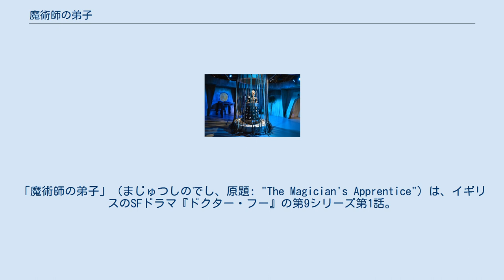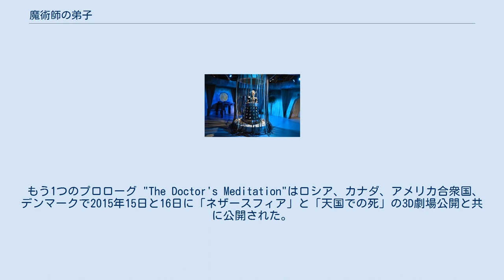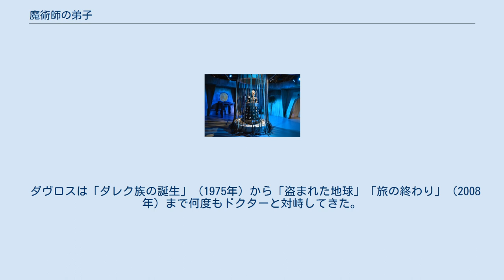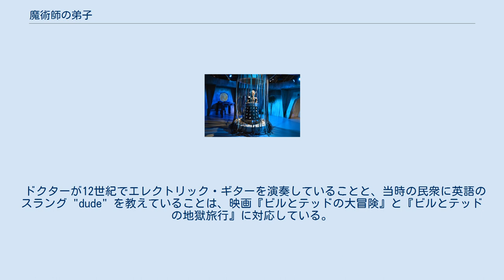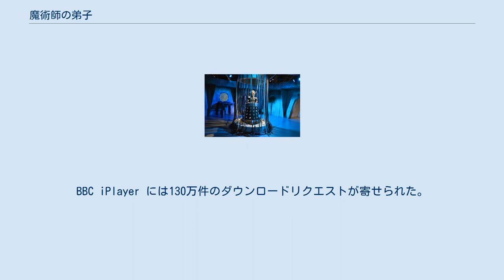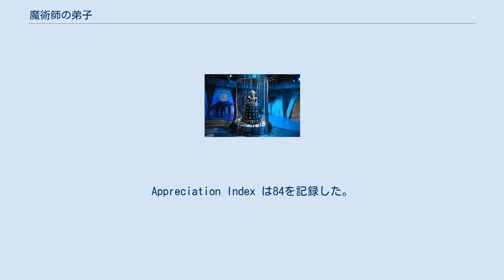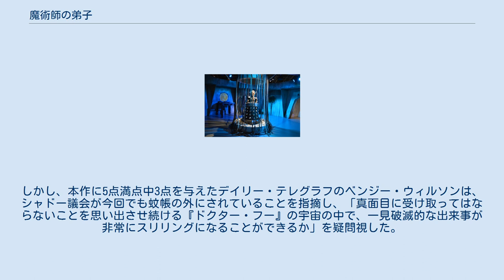魔術師の弟子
「魔術師の弟子」（まじゅつしのでし、原題: "The Magician's Apprentice"）は、イギリスのSFドラマ『ドクター・フー』の第9シリーズ第1話。
2015年9月19日に BBC One で初放送された。
番組製作総指揮のスティーヴン・モファットが執筆し、ヘッティ・マクドナルドが監督した。
本作は二部作の前編であり、後編は9月26日に放送された「魔法使いの友」である。
 本作では、異星人のタイムトラベラー12代目ドクター（演:ピーター・カパルディ）が姿を消し、遺言ダイヤルを幼少期の友人ミッシー（演:ミシェル・ゴメス）に渡す。
ドクターのコンパニオンであるクララ・オズワルド（演:ジェナ・ルイーズ・コールマン）はミッシーに呼び出され、彼女と共に死の目前にあると予期されるドクターの居場所を特定するが、そこで宿敵ダーレク族の使いと遭遇し彼らの惑星スカロへ連れていかれる。
ダーレクの創造主であるダヴロス（演:ジュリアン・ブリーチ）は衰弱し死の間際にいたが、幼少期にドクターと出会ったことを思い出して彼を捜索していた。
 撮影は2015年2月にスペインのテネリフェ島で行われた。
 12代目ドクターは惑星カーンへ帰還していた。
修道女のオヒラは何者かが時空を超えて彼を捜索していることを告げる。
 もう1つのプロローグ "The Doctor's Meditation"はロシア、カナダ、アメリカ合衆国、デンマークで2015年15日と16日に「ネザースフィア」と「天国での死」の3D劇場公開と共に公開された。
イギリスでは9月18日にFacebookや他のオンラインチャンネル上で公開された。
この6分間前日譚ではドクターは中世の男ボースと会話し、ボースは彼と対峙する存在が友なのか敵なのかを問いかける。
ドクターは深く考えなくてはならないと答えたが、それに苦労している様子を見せる。
 本作に登場するカレド族の兵士は弓矢で武装している。
これはハリー・サリバン (ドクター・フー)が「ダレク族の誕生」（1975年）で述べた台詞 "they're going to finish off with bows and arrows." を仄めかしている。
 コロニー・サーフが訪れたモルドバリウムは「ドクターの戦争」（2011年）が最後の登場となっていた。
モルドバリウムには過去に登場した様々なエイリアンがおり、具体的にはシコラックス（2005年「クリスマスの侵略者」）やハース（2008年「ドクターの娘」）、ウード（2006年「闇の覚醒」「地獄への扉」ほか）、チボリ星人（2011年「閉ざされたホテル」）が登場している。
シャドー議会も「盗まれた地球」（2008年）以来の登場を果たし、シャドー・アーキテクトとジュドゥーンも再登場した。
 「ドクター前夜」（2013年）にも登場したカーンの修道女は、「モービアスの脳」（1976年）で初登場した。
 UNITがコンピュータアルゴリズムを使用してドクターを捜索する際、ドクターが出現したとされる様々な都市の位置が地図上にプロットされる。
これはドクターの数多くの過去の冒険に対応しており、サン・マルティノ（1976年 The Masque of Mandragora）、ニューヨーク（1965年 The Chase、2007年「ダーレク・イン・マンハッタン」「ダーレクの進化」、2012年「マンハッタン占領」）、さらにはアトランティスに対応する可能性のある3点（1967年 The Underwater Menace、1972年 The Time Monster、1971年 The Dæmons）がある。
 ダヴロスは「ダレク族の誕生」（1975年）から「盗まれた地球」「旅の終わり」（2008年）まで何度もドクターと対峙してきた。
最も特筆すべきは「ダレク族の誕生」で4代目ドクターが、将来数百万の命を奪う悪に育つ子どもを殺してよいのかと自問自答する台詞である。
 『ドクター・フー』の歴史を通して様々なデザインのダーレクが登場してきたが、本作でも彼らの創造主ダヴロスや惑星スカロと共に複数のデザインのダーレクが登場している。
中には1963年に初登場した青色と銀色のダーレクも登場している。
 クララはドクターの居場所と意図を推測する際にディラン・トマスの詩の第1文である "Do not go gentle into that good night" (en) を引用している。
12世紀で...